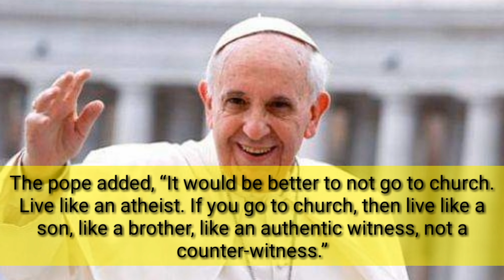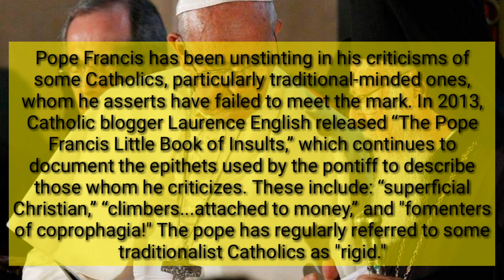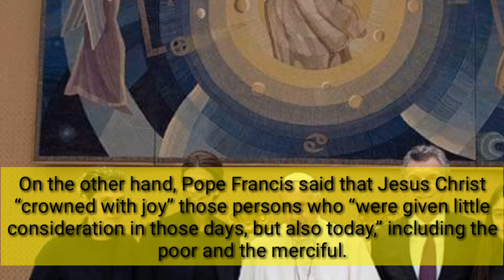Pope Francis Condemn Hypocrisy of CATHOLIC CHURCH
Pope Francis: It’s better to be ‘atheist’ than attend daily mass as hypocrite
ROME, January 2, 2019 (LifeSiteNews) – During his general audience at the Vatican today, Pope Francis condemned Catholics who go to church every day but “go on hating” their fellow men. He said it “is better” that they not go.

“How many times have we witnessed the scandal of those who go to church and spend all day there or attend every day, and later go on hating others or speaking ill of people. This is a scandal,” the Argentine pontiff said.
The pope added, “It would be better to not go to church. Live like an atheist. If you go to church, then live like a son, like a brother, like an authentic witness, not a counter-witness.”

Pope Francis has been unstinting in his criticisms of some Catholics, particularly traditional-minded ones, whom he asserts have failed to meet the mark. In 2013, Catholic blogger Laurence English released “The Pope Francis Little Book of Insults,” which continues to document the epithets used by the pontiff to describe those whom he criticizes. These include: “superficial Christian,” “climbers...attached to money,” and "fomenters of coprophagia!" The pope has regularly referred to some traditionalist Catholics as "rigid."

Other derogatory phrases used by the pope include “pepper-faced,” “liquid,” and “weak-hoped” Christians; “museum mummies” and “old maids”; and priests and seminarians who qualify as “vain,” “wheeler-dealers,” “little monsters,” and “smarmy idolaters.”

During his regular Wednesday audience for pilgrims to the Vatican, the pope issued a homily on the Gospel of Matthew which refers to the “hypocrites” who pray so that “they can be seen by people.” This is repeated today, the pope said, by “atheists, without God, to be merely admired.” “Pagans,” the pontiff said, “think they pray by talking, talking, and talking. I think that many Christians believe that praying is to talk to God, if you’ll forgive me, like a parrot. No, praying is done in the heart, from within.”

On the other hand, Pope Francis said that Jesus Christ “crowned with joy” those persons who “were given little consideration in those days, but also today,” including the poor and the merciful. “This is the Gospel revolution. Everyone is capable of love. Peacemakers that until then had been on the margin of history are building the Kingdom of God.” He emphasized, “Where the Gospel is, so too is revolution. The Gospel does not leave us unmoved. It pushes us; it is revolutionary.”